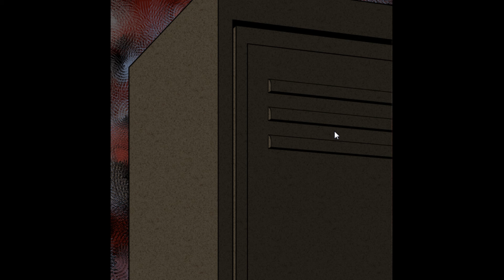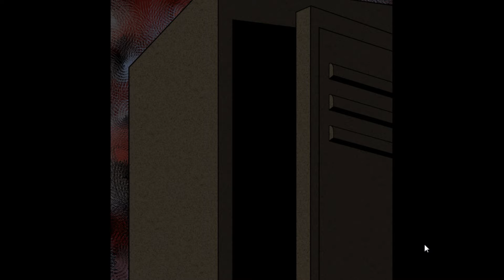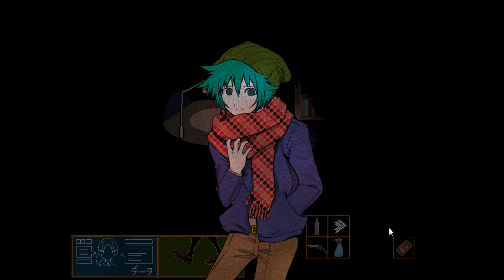『多数決デスゲーム』で身代わりカードを拾ったんだけど…【キミガシネ】＃7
キミガシネ を実況プレイ